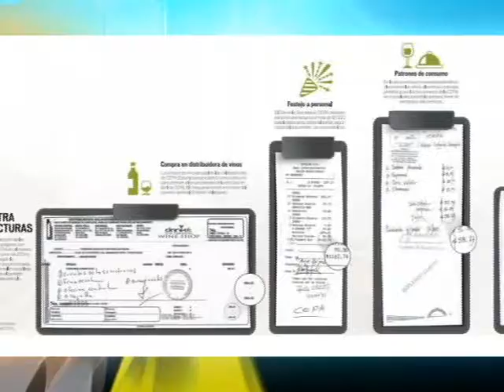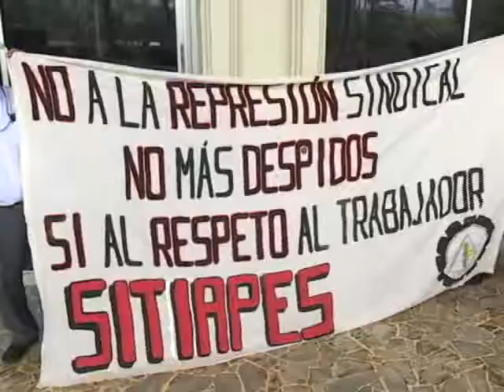Sindicatos se enfrentan en protesta en el aeropuerto.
Sindicatos se enfrentan a favor y en contra de la gestión administrativa de CEPA.